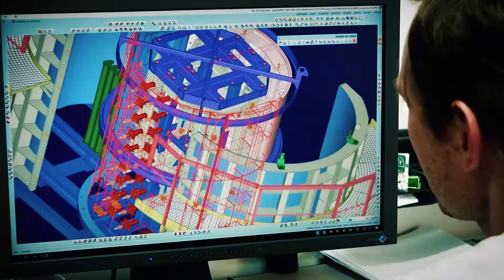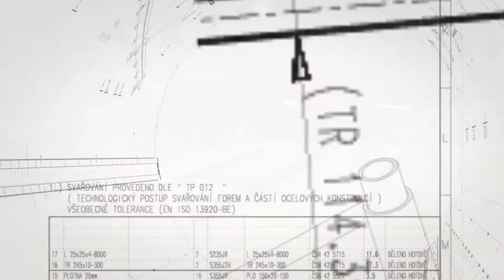Vráblík, s.r.o. - Forma pro výrobu prahů